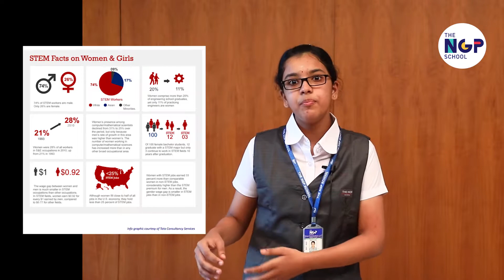Student Talk Series #12 | The International Day of Women and Girls in Science | The NGP School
In order to achieve full and equal access to and participation in science for women and girls, and further achieve gender equality and the empowerment of women and girls, the United Nations General Assembly had adopted a resolution declaring 11th February as the International Day of Women and Girls in Science.

On this significant day, here is our student, Deekshita R of Grade 7, urging all to step up, act to remove barriers, and recognise the critical role of women and girls in science and technology.